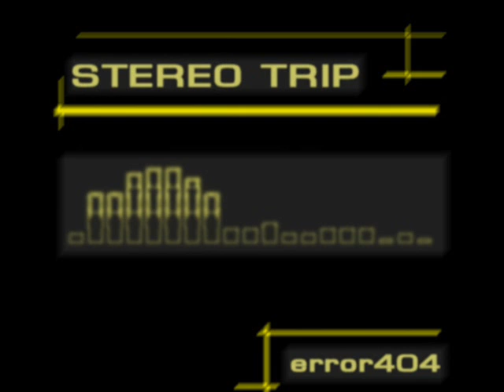Sitar Hero (track 08/13) - Stereo Trip - error404 (Szabolcs Horvath)